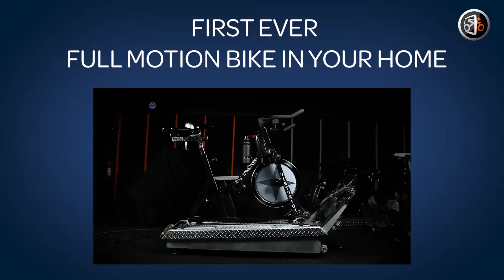RIDE ON A VIRTURIDE BIKE AT YOUR HOME!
VirtuRide is for everyone who wants to burn fat, get into a fun exciting environment and just... ride!
You´re basically being taken off the floor and the bike starts to move according to the road on the screen. You´re being taken up, down, right, left!

It´s an amazing ride and that´s why we branded the name "Enjoy The Ride".
We wanted to create something fun. Something that nobody did before.The whole idea was to bring the outside world into the indoor cycling studio.